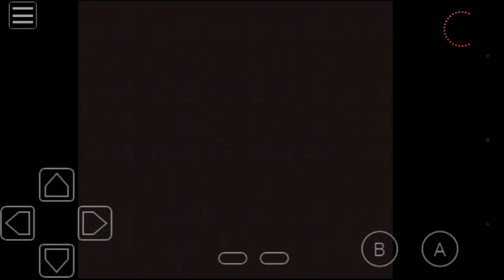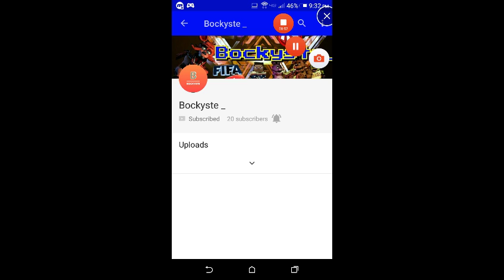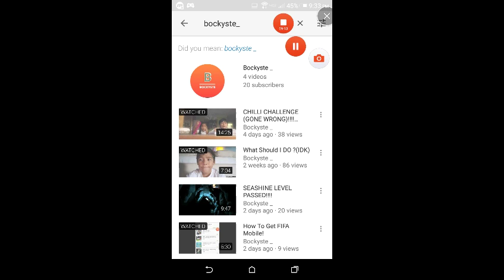Red part 2